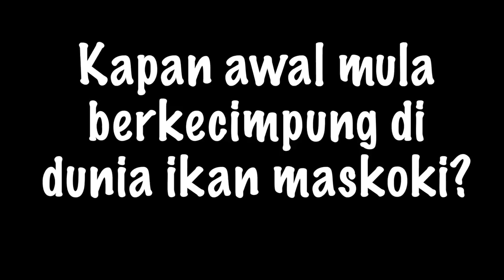Wawancara Peternak Ikan Koki Senior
Halo temen-temen.. Kali ini BETTASIAN berkesempatan main ke BP Goldfish yang merupakan salah satu Breeder dan Groomer ikan mas koki di daerah Tangerang Selatan. Dalam video kali ini kita membahas bagaimana menjadi peternak, memilih pakan, membedakan jenis kelamin, cara mengawinkan, dll.

Team pembuat video kali ini adalah :
1. Tukang rusuh (Teta dan Satrio)
2. Editor (Anindya P. Deva)

Support kami juga dengan follow akun instagram : bettasian

Terimakasih kepada temen2 yang terlibat dalam pembuatan video.